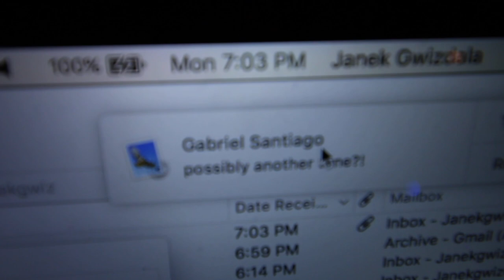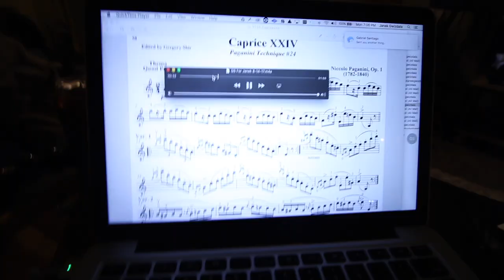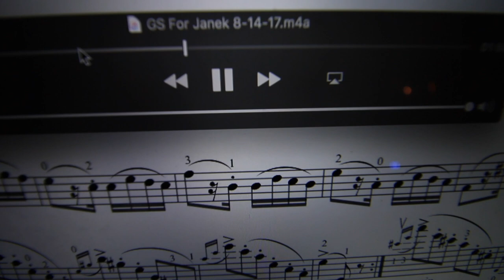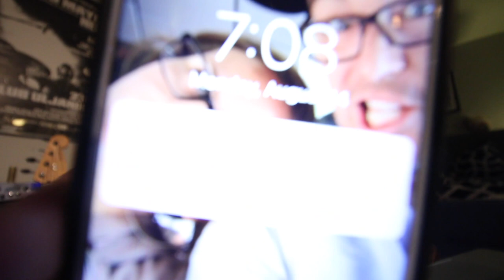Paganini for bass guitar - Vlog #258 August 14th 2017